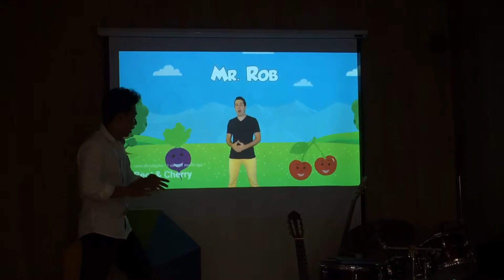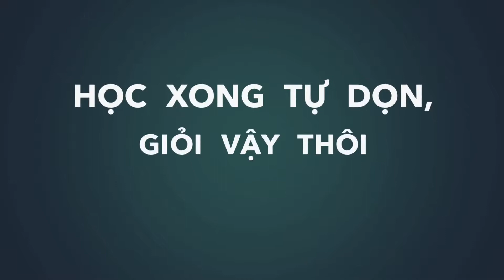Âm Nhạc Trẻ Em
Clap Clap Clap Your Hands Together!

Tư duy phát triển luôn đến từ sự vận động...